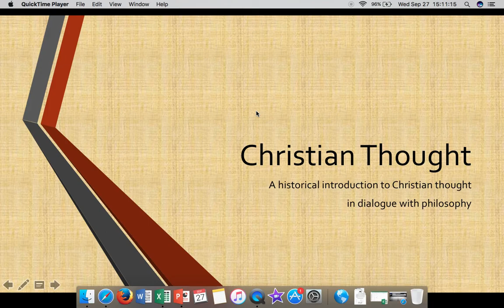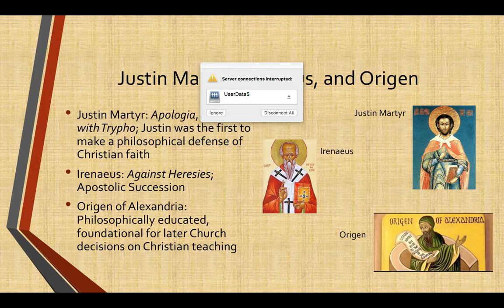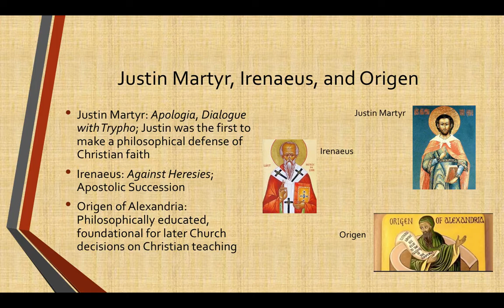Christian thought 1: CCS Christian Perspectives on Philosophy course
The series of Christian thought videos is a series of screen casts created for my Christian Perspectives on Philosophy course at Cincinnati Christian Schools and for work in my doctoral course at Christian Theological Seminary titled: Christian Thought in History.